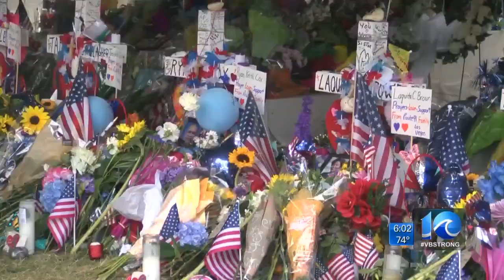'VB Remembers' ceremony honors 12 victims